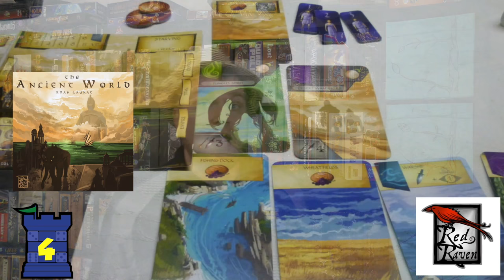The Best of Red Raven Games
Tom Vasel lists his favorite games from Ryan Laukat and Red Raven Games!

00:00 - Introduction
01:36 - #8
01:55 - #7
02:24 - #6
03:08 - #5
03:33 - #4
04:07 - #3
04:54 - #2
05:44 - #1